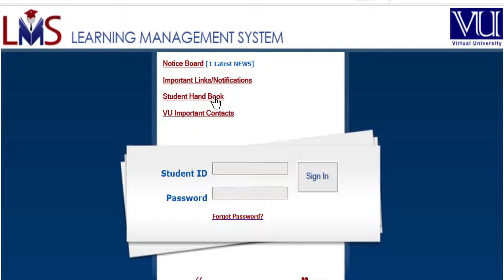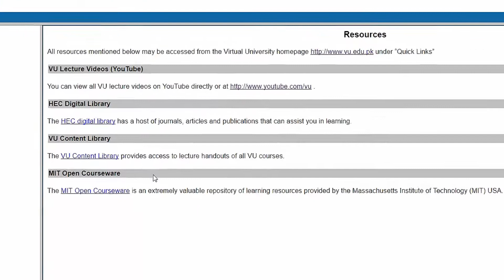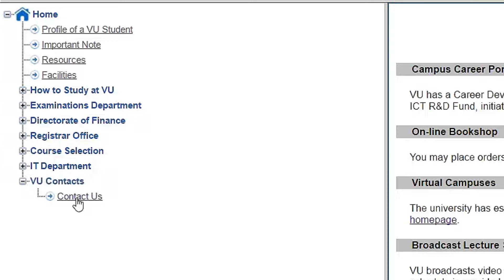VU Student Hand Book | VIRTUAL UNIVERSITY Orientation 2021 | Part 3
Vu orientation: In this video, you will learn about VU Student Hand Book for new students FALL2021